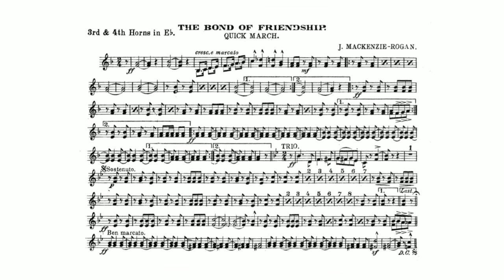The Bond of Friendship. Quick march. 3rd and 4th Horn in F